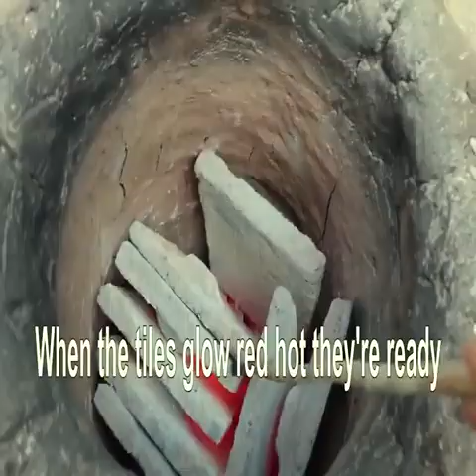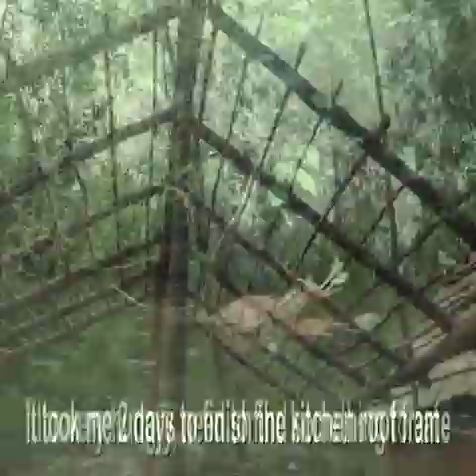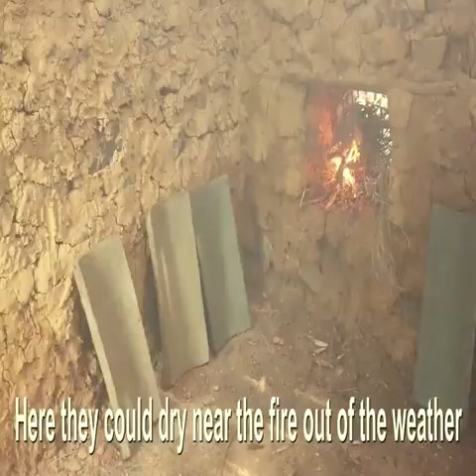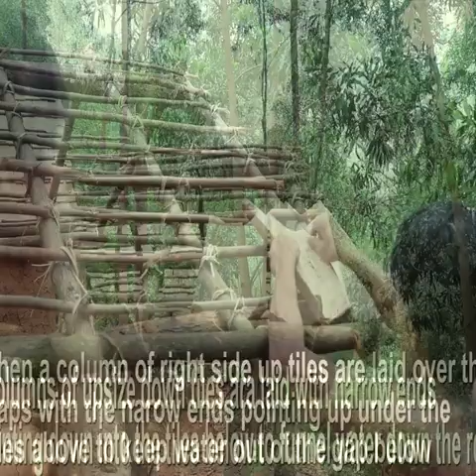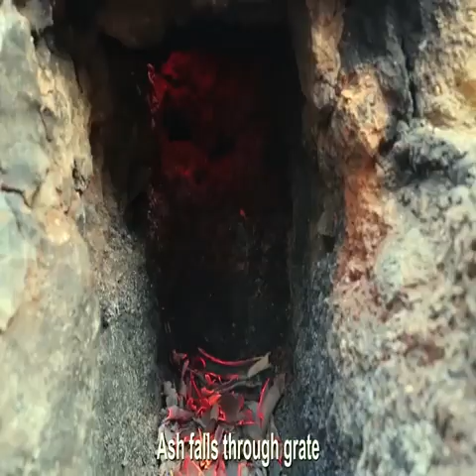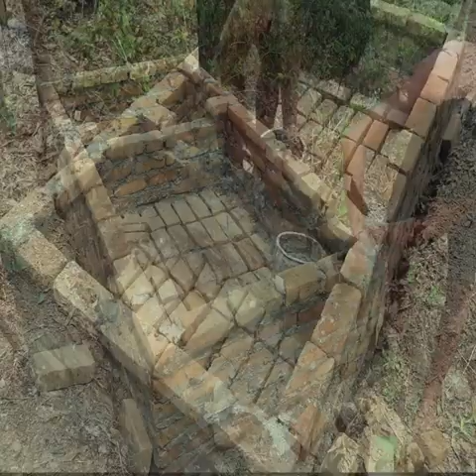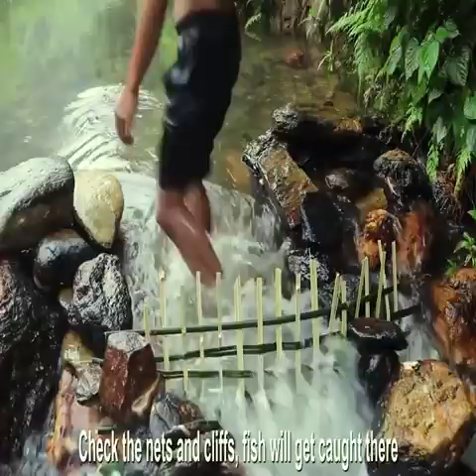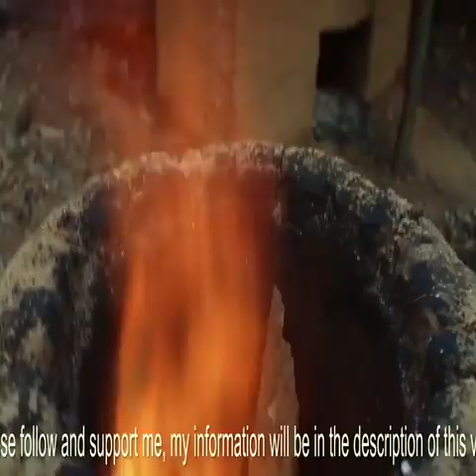Membangun rumah sederhana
Hanya hiburan ya buat kalian semua yang suda nonton
Terima kasi yaa, jang lupa dukungan ya biar lebih semangat upload video# short

🙏💕 yang sudah dukung cheanel ini
Semoga kalian selalu sehat terus yaa dan mudah rezeki
Di cenel ini.berbagai macam # vidoe lucu dan lain2